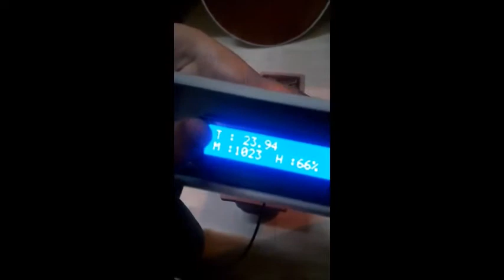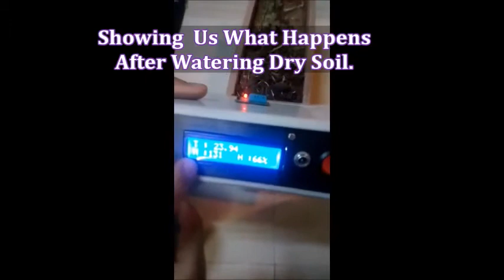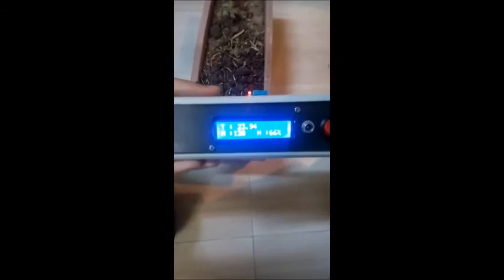Students' Creative Solutions In Action for Sustainable Environment.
El Kafrawy Official Language School, Damietta City, Egypt.